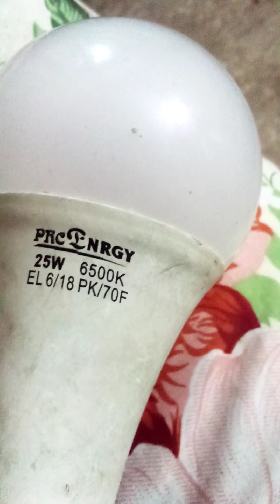ziada bill sa bachao ka tareka